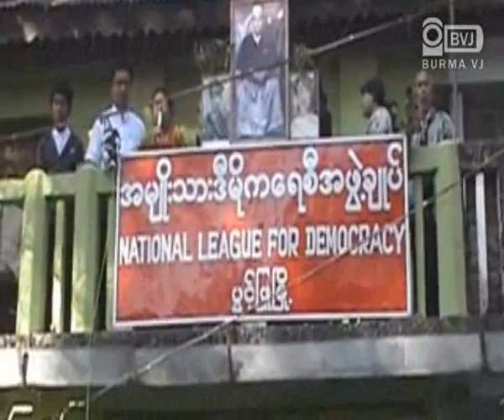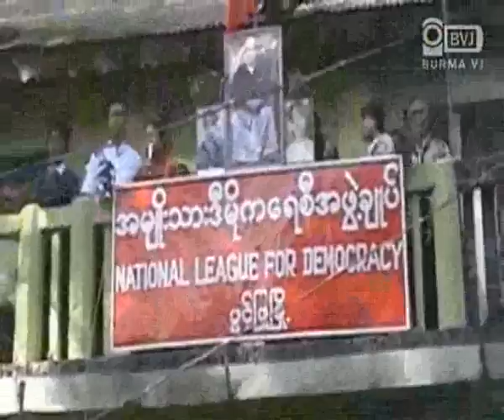NLD office in Magway Division opens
မေကြးတိုင္း ပြင့္ျဖဴၿမိဳ႕နယ္ အမ်ိဳးသားဒီမိုကေရစီအဖြဲ႕ခ်ဳပ္  ရံုးခန္းဖြင့္ပြဲႏွင့္ ဆိုင္းဘုတ္တင္ပြဲအခမ္းအနားကိုဇႏၷ၀ါရီလ ၃၀ ရက္ေန႕က ပြင့္ျဖဴၿမိဳ႕နယ္ အမ်ိဳးသားဒီမိုကေရစီအဖြဲ႕ခ်ဳပ္ ရံုးမွာ က်င္းပျပဳလုပ္ခဲ့ပါတယ္။အဲဒီပြဲမွာ ေဒၚေအာင္ဆန္းစုၾကည္ နိုင္ငံေရးေလာကထဲကို စတင္ေရာက္ရွိလာပံု အမ်ိဳးသားဒီမိုကေရစီအဖြဲ႕ခ်ဳပ္ရဲ႕ ရည္ရြယ္ခ်က္ လမ္းစဥ္ေတြကိုလဲ ၾကားၿဖတ္ေရြးေကာက္ပြဲမွာ ၀င္ေရာက္ ယွဥ္ၿပိဳင္မယ့္ ကုိယ္စားလွယ္ေလာင္း ေဒါက္တာေအာင္မိုးညိဳကေျပာၾကားခဲ့ပါတယ္။ပြင့္ၿဖဴပါတီရုံးဖြင့္ပြဲကုိ မတက္ေရာက္ႏုိင္ခဲ့ေပမယ့္ အဖြဲ ့ခ်ဳပ္ေခါင္းေဆာင္ ေဒၚေအာင္ဆန္းစုၾကည္ဟာ မေကြးတုိင္းအတြင္းက ေက်းရြာဖြံ ့ၿဖိဳးမႈ လုပ္ငန္းေတြကုိ ဇန္န၀ါရီလ ၃၁ ရက္ေန ့ကလာေရာက္ ေလ့လာခဲ့တယ္လုိ ့သိရပါတယ္ခင္ဗ်ာ။